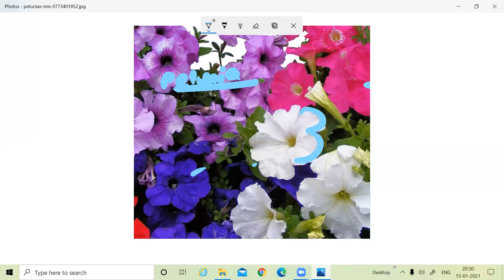FLORAL DESCRIPTION- SOLANACEAE FAMILY NEET|GATE|CSIRNET|MSc|BSc|BOTANY|LIFESCIENCE